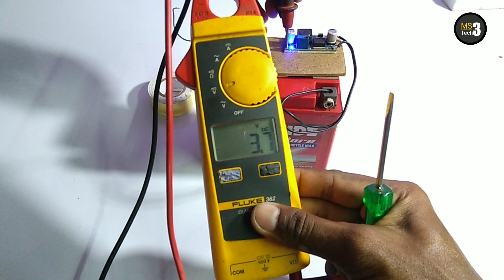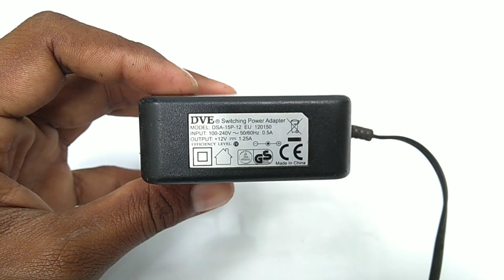How to make mobile power bank using bike battery in Tamil || MS 3 Tech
Dear friends welcome to MS 3 Tech ❤️:
      This video make to Mobile power bank using 12V bike battery at home . I am using 12V bike battery and fast charger module and Buck converter and 12V battery charger Adapter.This power bank 100% working. Connection and working principal please watch ☝️full video and comment your valuable question's.

Components link 👇

12v charger Adapter

5v mobile charger module

Buck converter

12v battery

Use this link to buy Amazon products👇

Instagram id : ms 3 tech official